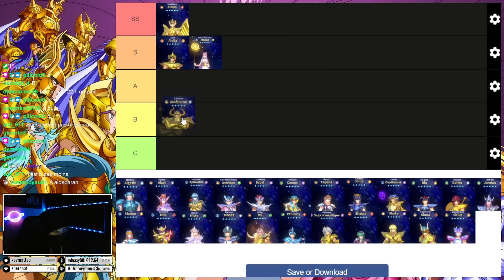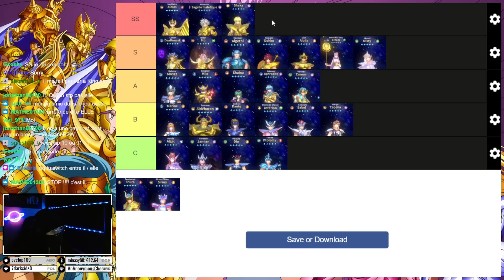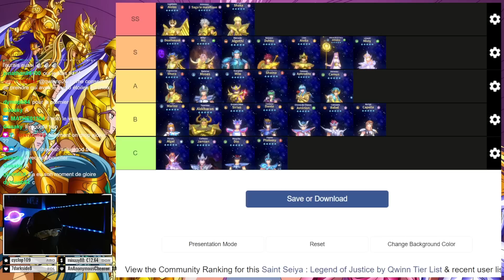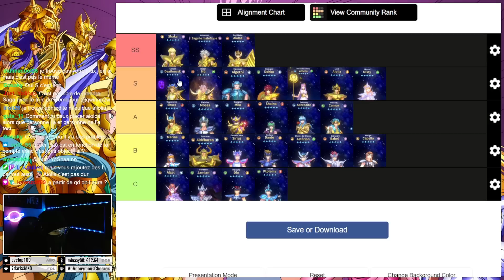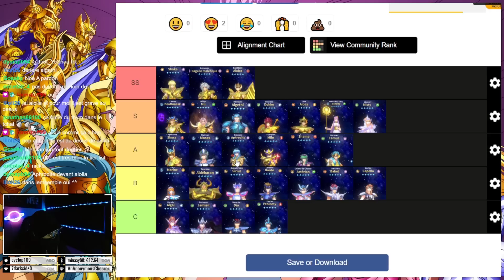TIER LIST GLOBALE - SAINT SEIYA LEGEND OF JUSTICE